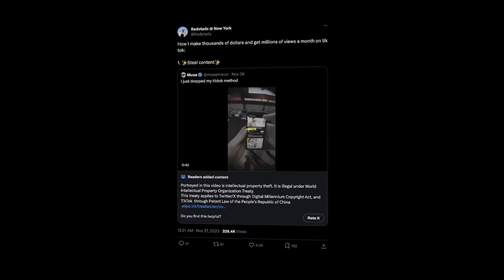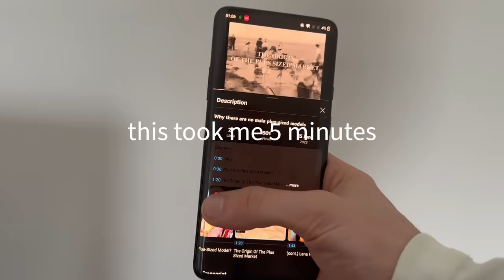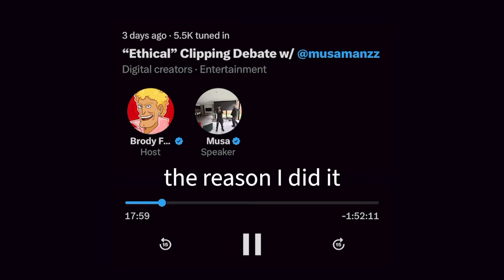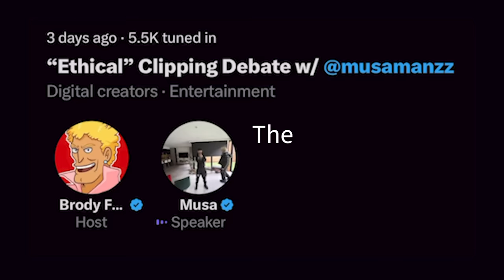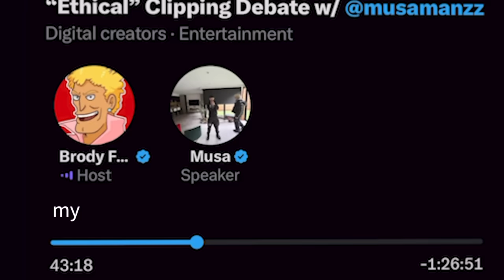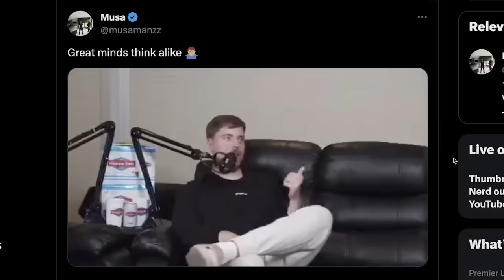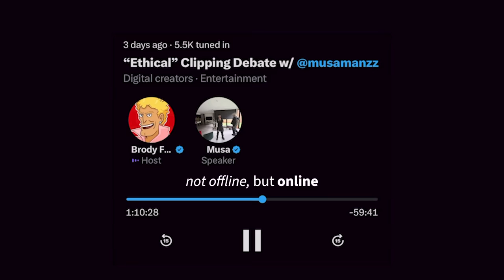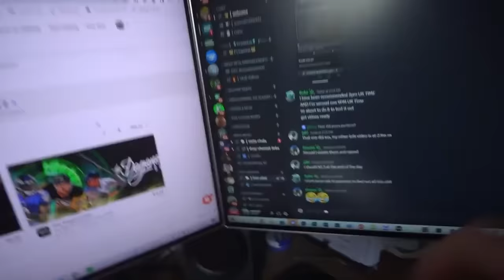The Kid That Makes $100,000 From Stealing Content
You've probably seen thousands of videos with a clip split in half. A by-product of our short attention spans.

But did you know there's a reason you're seeing more and more of these videos recently? Today, we discuss the topic of TikTok Clipping, the ethics around it and the crazy amount of money it generates.

But this all leaves one question, do you consider it stealing?

Chapters:

0:00 - 1:34 Intro
1:35 - 3:05 How To Make Money On TikTok
3:06 - 3:46 Is Clipping Mutually Beneficial?
3:47 - 5:38 Musa and Sneako
5:39 -  9:34 The Ethics of Clipping
9:35 - 11:19 Is Clipping Illegal?
11:20 - 14:26 Musa's Discord Server/Course
14:27 - 15:51 Outro